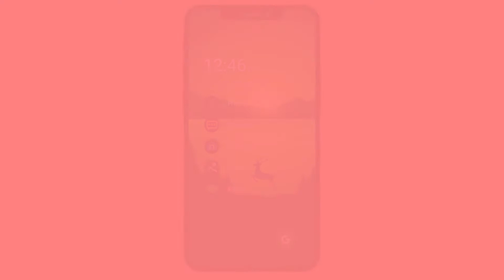FOSSDroid Promo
People's Park introducing a new program, FOSSDroid, for free and open source android apps.